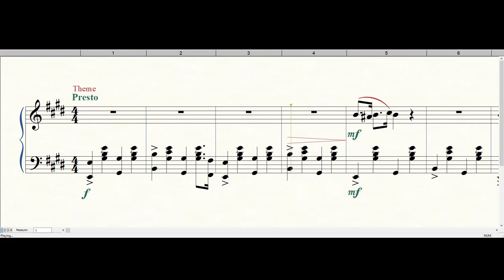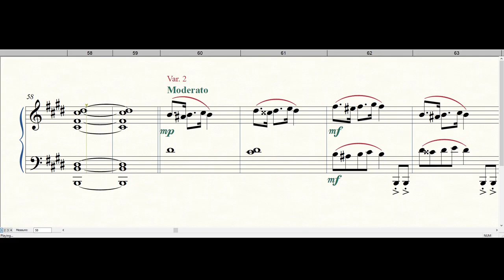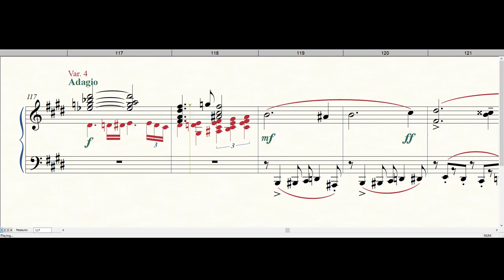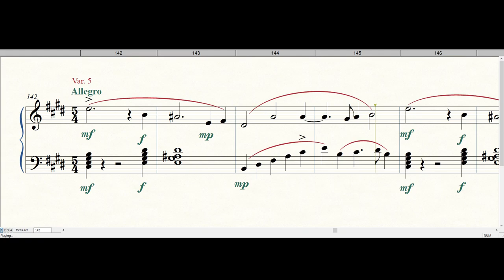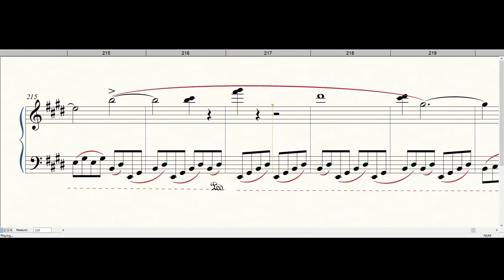SpongeBob Ending Theme and Variations for Piano (op.1)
Hi, this is my first composition, it's 5 shite variations on the best theme ever made

 0:00 - Theme
1:00 - Variation 1 (8th note rhythm)
2:05 - Variation 2 (dotted over 8th thing)
3:09 - Variation 3 (direction flip)
4:09 - Variation 4 (elongation)
5:38 - Variation 5 (5/4 jellyfishing)